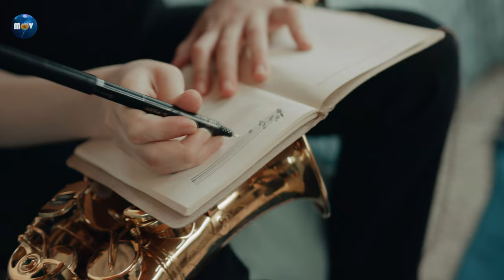Saxophone 2024 | Best Saxophone Cover Popular Love Songs (Greatest Hits)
Listen to the best saxophone covers of popular love songs in this compilation video. Relax and enjoy the soothing melodies of jazz music!

Saxophone Music 2024 | Beautiful Saxophone Mix Music 2024

Chapters:
[00:00 - 00:05] - Intro
[00:05 - 25:00] - Part 1
[25:01 - 45:00] - Part 2
[45:01 - 01:05:00] - Part 3
[01:05:01] - Part 4